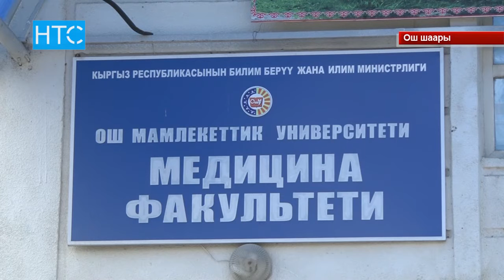Медицина факультетинин студенттери эмнеге нааразы? / 03.04.18 / НТС